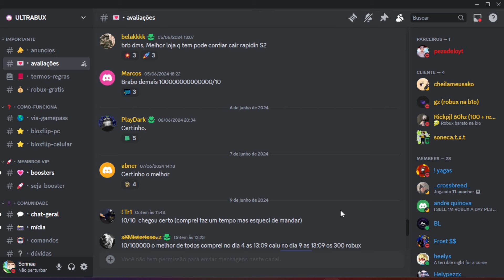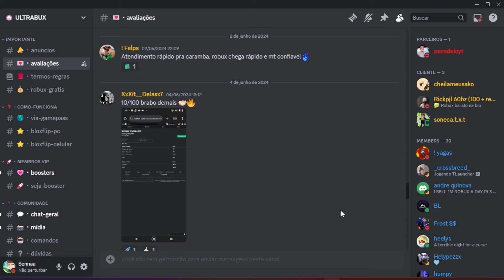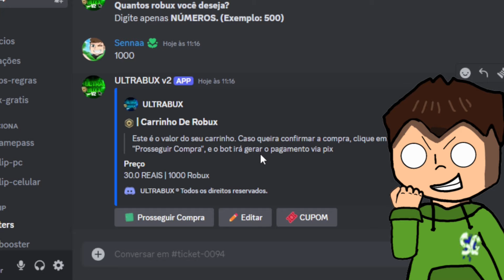FICANDO MUITO FORTE NO ANIME HAVEN SIMULATOR NA SÉRIE DE NOOB AO PRO!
Fala rapaziada, hoje iremos testa pela primeira vez o game Anime Haven Simulator, um novo simulador de anime que está muito bom pela sua qualidade e diversão. Caso esse vídeo bata os 80 likes iremos iniciar uma série nele até zera-lo, então se divirta com o game e com nosso vídeo feito com carinho para vocês.

Fala rapaziada, venho falar para vocês da Ultrabux, a nova parceira do canal. Nela você poderá comprar robux de forma simples e automática, facilitando assim a sua entrega. Sendo ela 100% segura e confiável, tendo diversas avaliações positivas, sendo uma das melhores do mercado. Venha você também comprar com a Ultrabux!

🎮 Playstation: ySennaa
🎮 Nick no Roblox: ySenaaa

CÓDIGOS:

Release
Secret
LeaderboardFix
BuffUpdate
BugFixes
SorryForShutdown
MiniUpdate
SorryForShutdown2
100kVisits
Update1
XboxSupport
SorryForShutdown3
Auras
SorryForShutdown4
LevelFix
Grimoires
SorryForDelay